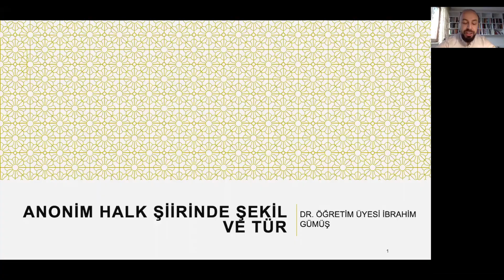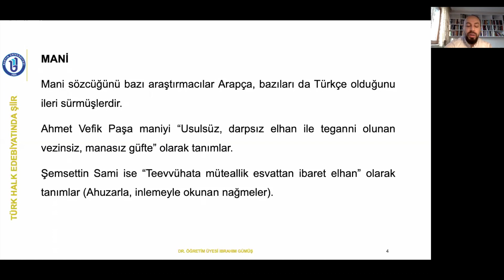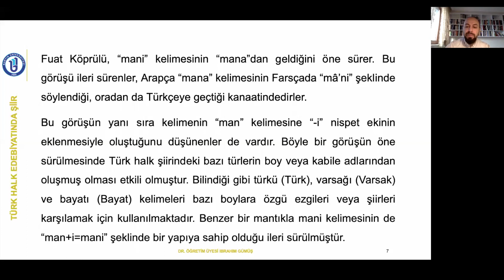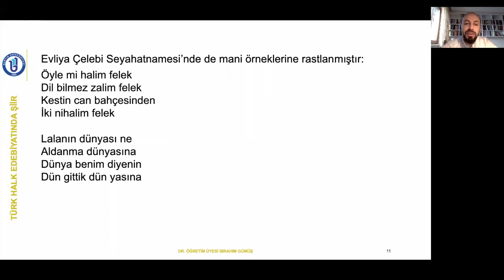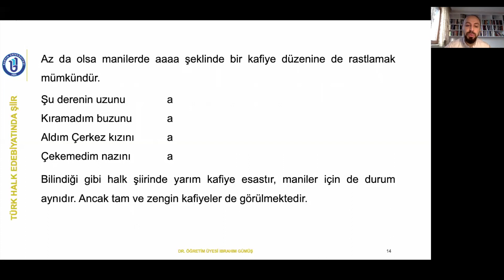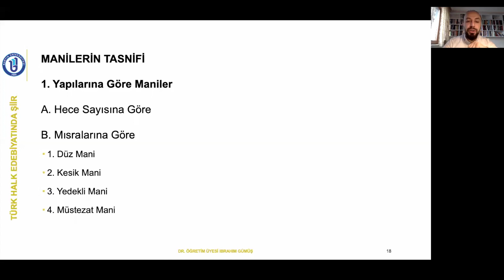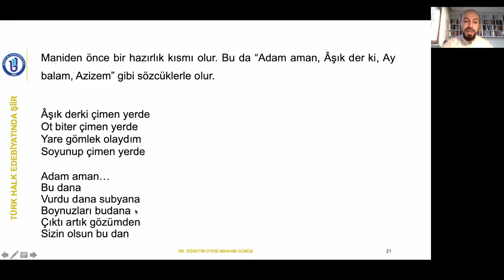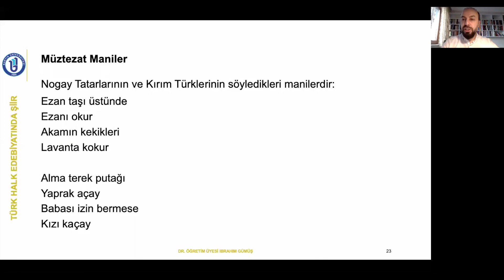Türk Halk Şiiri: Mani - Dr. İbrahim Gümüş (Folklor)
Bu videomda anonim halk şiirinde mani türünün tanımı, tasnifi, sınıflandırması ve icrasıyla ilgili temel bilgileri anlattım. İyi seyirler

Merhabalar ben İbrahim , yıllardır sürmekte olan eğitim serüvenimde sizlere yardımcı olmak için bu kanalı kurdum. Folklor, Türk halk bilimi, halk edebiyatı, şiir, edebiyat, hakkında detaylı bilgileri paylaştığımız Eğitim kanalı. Görüşmek Üzere.

TEŞEKKÜRLER